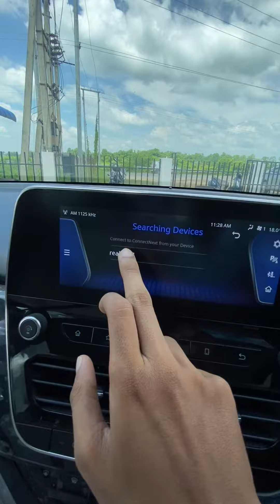Tata Safari XZA Music System Check | Thumpy Bass | NCS Song in Safari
I’m Checking the music system of Safari xza with ncs song.

Superb music quality of Safari

Thumpy bass